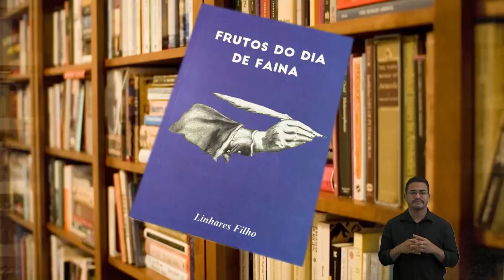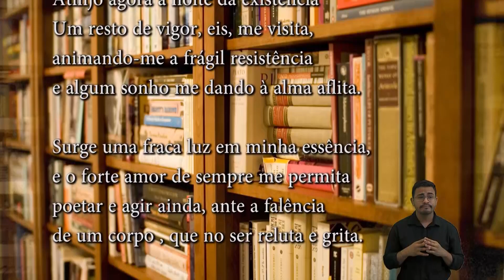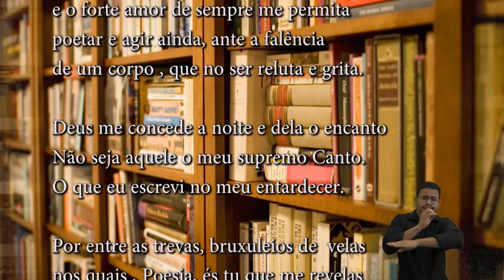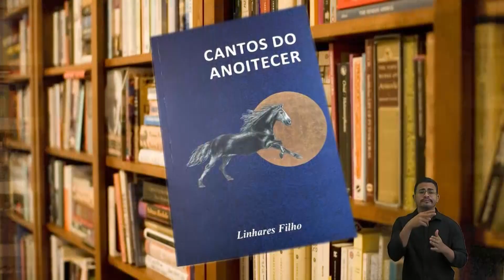Cabeceira destaca livros de Linhares Filho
Linhares Filho é mestre em Literatura Portuguesa e doutor em Letras Vernáculas pela Universidade Federal do Rio de Janeiro (UFRJ), além de professor titular de Literatura Portuguesa na UFC. Membro efetivo da ACL desde 1980, ele também faz parte da Academia de Letras e Artes do Nordeste. Em 2016, foi consagrado como Príncipe dos Poetas Cearenses pela ACL.

ASSEMBLEIA LEGISLATIVA DO ESTADO DO CEARÁ